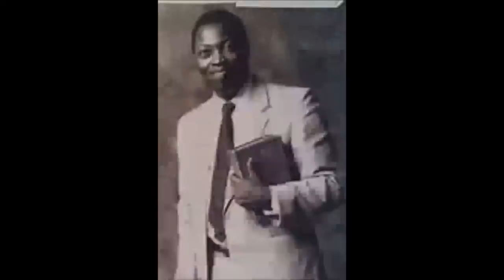THE COMFORTER HAS COME - PAS W F KUMUYI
Deeper Life Bible Church Charlottesville,Virginia , USA Sunday Worship Service @ 341 11th. Street, charlottesville.
(9.0O am)